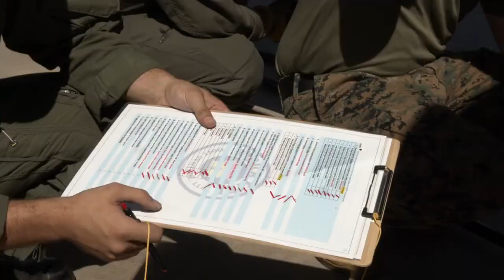Aircraft Rescue and Fire Fighting Training in 2020 - army & defense news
Hello Friends!

Aircraft Rescue and Fire Fighting Training in 2020